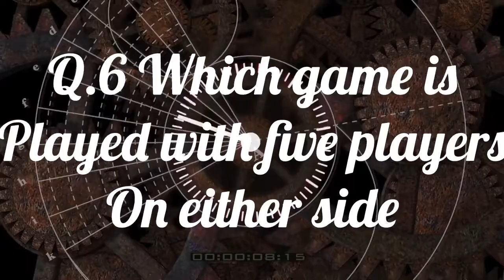General knowledge Test preparation #3 | CSS EXAM | PMS EXAM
we provide you complete guidance on all subjects of CSS and PMS. These notes helps the students to crack these competitive exams.
The basic purpose to provide awareness and education to those who are living in far areas of Pakistan.

complete notes regarding all subjects

one paper MCQs preparation
contemporary issues of Pakistan and all over the world